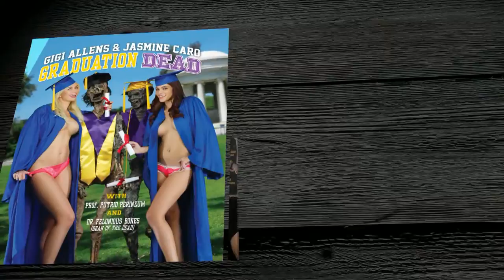Robert "Corpsy" Rhine interview director Jeff Leroy at "Prison" Wrap party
The eerily similar casts of Dracula in A Women Prison and Frankenstein in a Women Prison had a wicked wrap party at Mel’s Drive In diner in Hollywood. Corpsy chats with director Jeff Leroy who director of both epic horror films back-to-back.